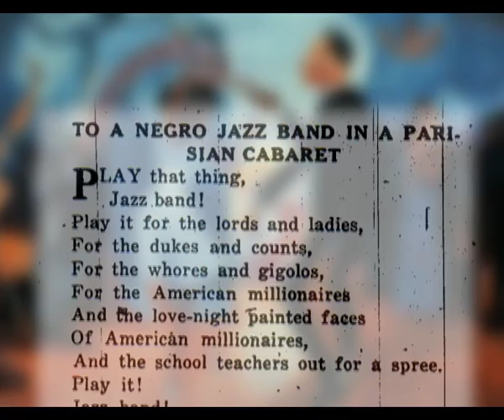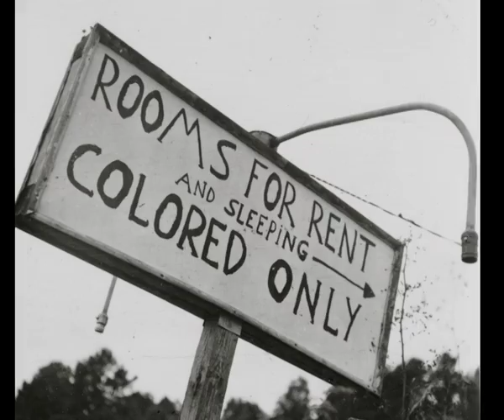TRAILER CUT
Trailer for Paris Noir documentary